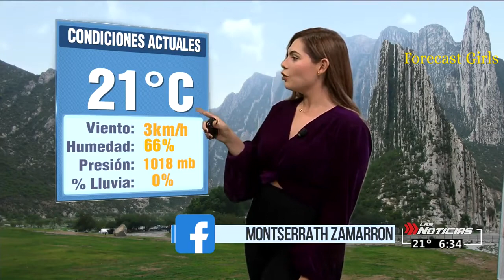Montserrath Zamarrón - en leggings negros entallados y blusa morada curvilínea sexy